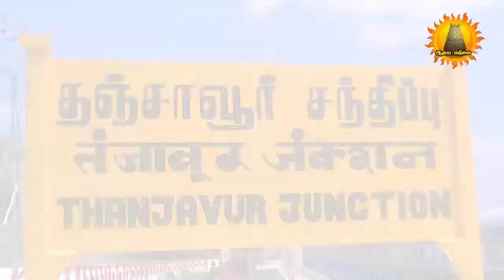காசிக்கு போக முடியவில்லையா? தமிழ்நாட்டில் ஒரு இடம் இருக்கிறது | Kasi Viswanath Temple